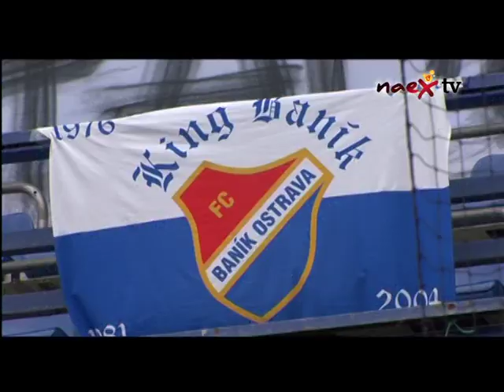Svět fanoušků - Ostrava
Fotbal bez fans. Fanoušků Baníku nepřijelo na Spartu moc, ale občas byli slyšet víc než sparťani.